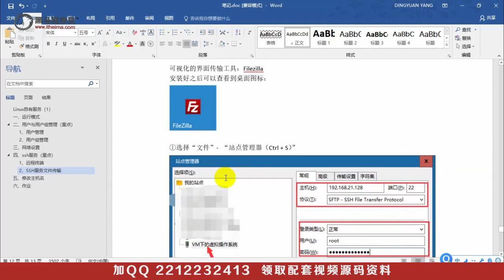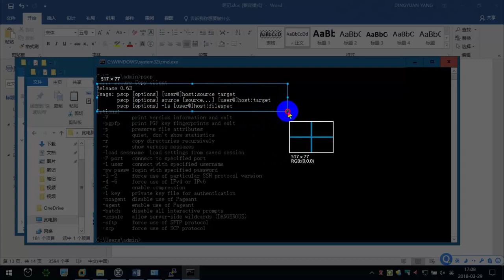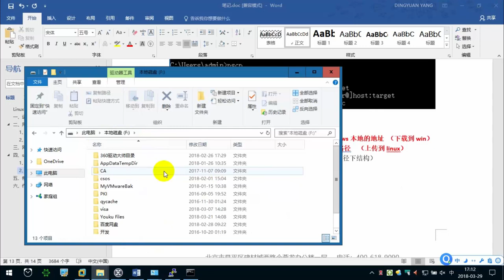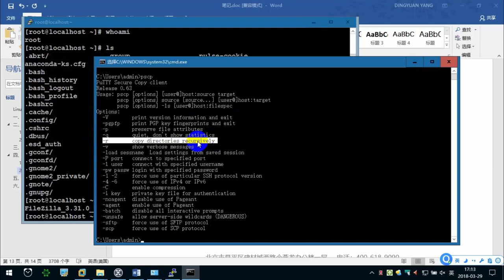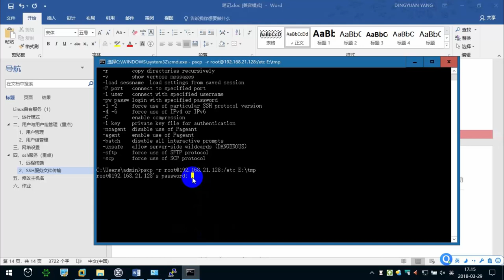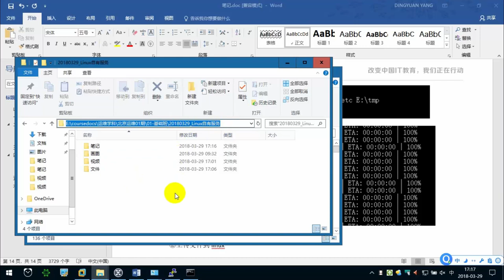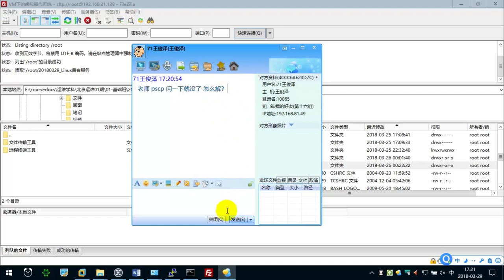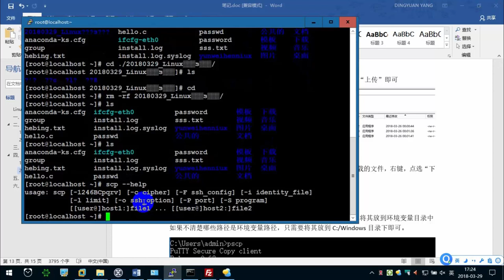5.9 使用pscp传输文件 —— Linux教程 命令指令 运维 服务器 项目上线 CentOS 从入门到精通